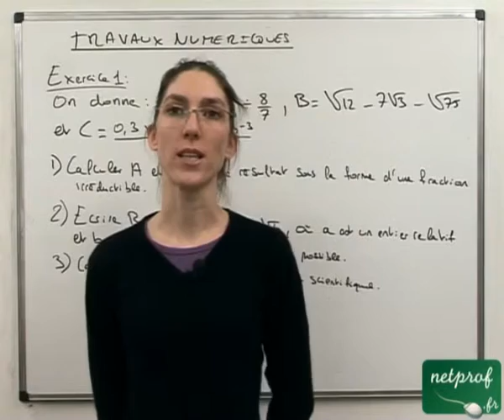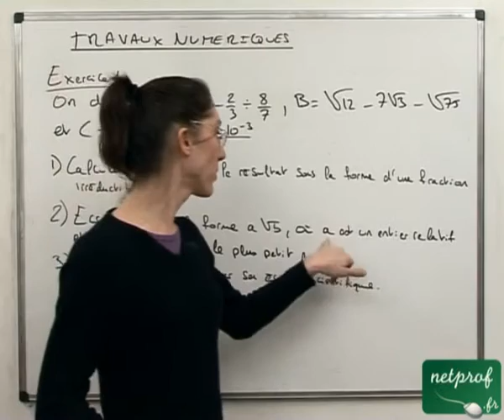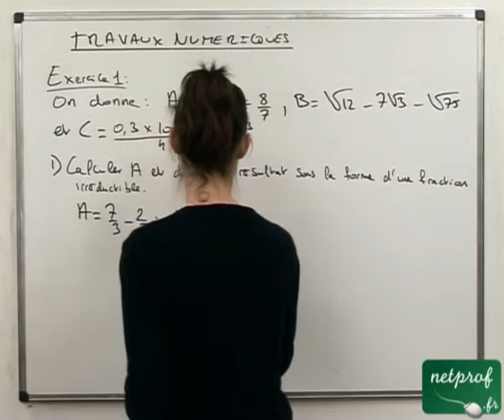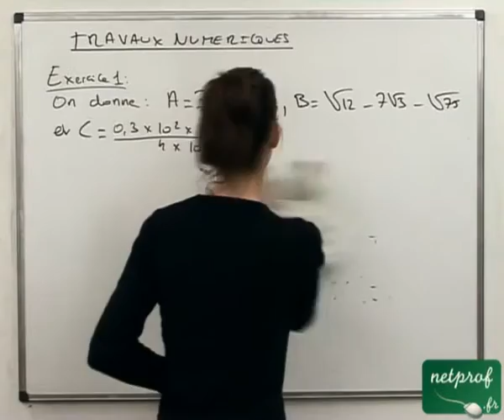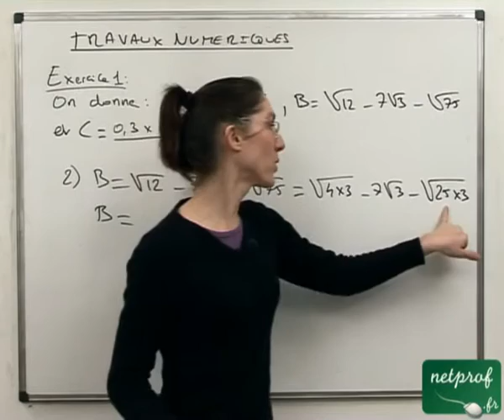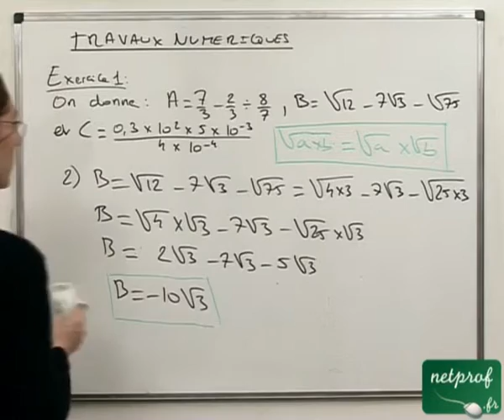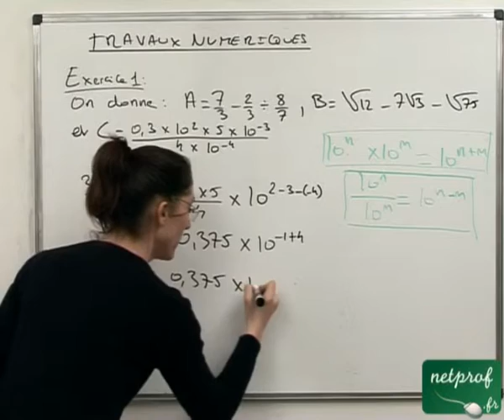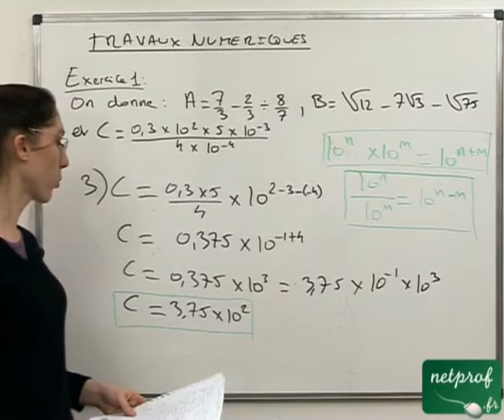Brevet 2006 Centre Est Travaux numériques excercice 1